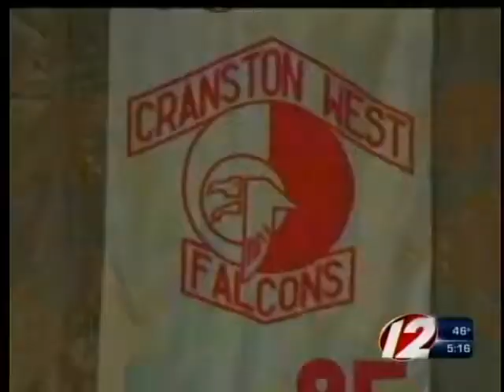Religious group comes to defense of Ahlquist